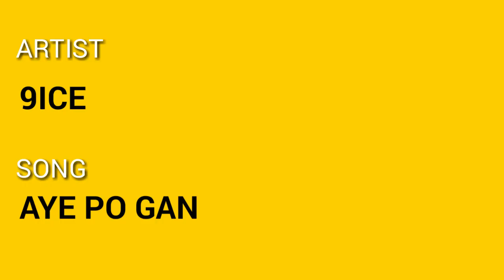Top Nigerian New Songs 2020 | February 2020 New Jamz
Latest Nigerian music featuring Wizkid, Davido, Olamide, Peruzzi, Teni, Mercy Chinwo, 2Baba and a lot other stars.